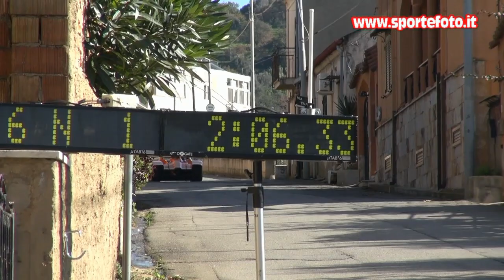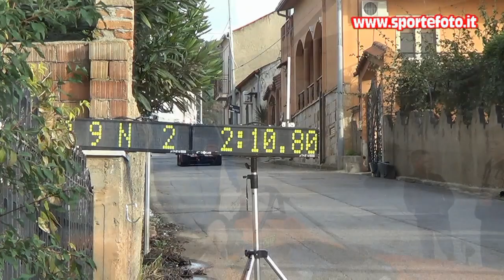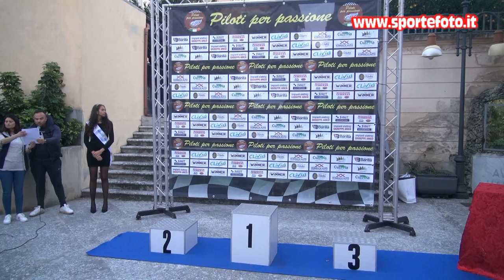Giuseppe Bellini - 12` Trofeo Citta` di Sambatello 2021